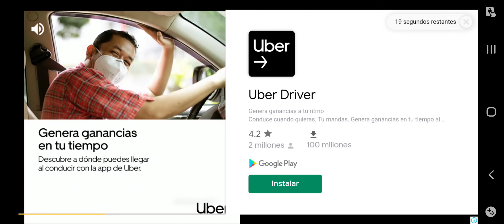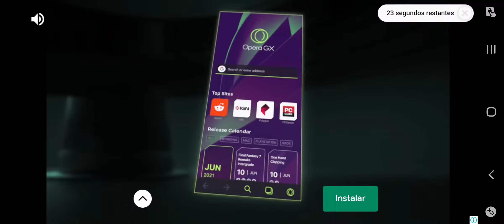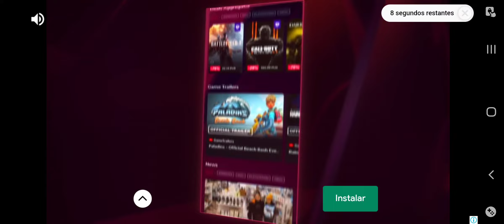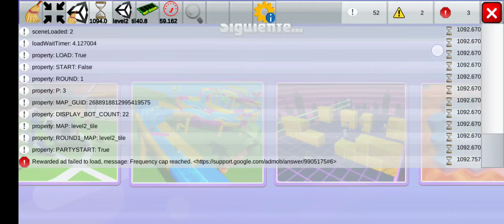juego stumble guys parte 1